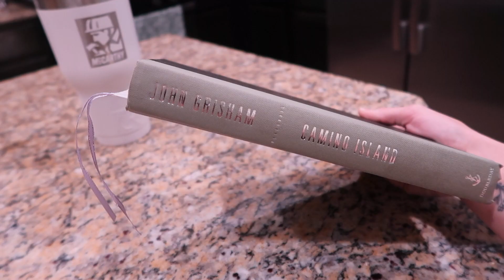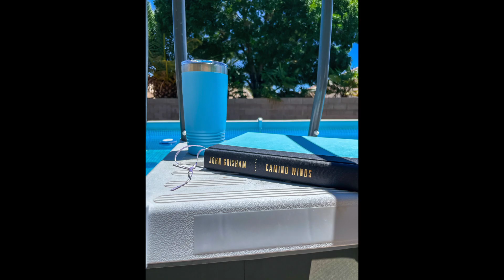summer days are here!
New videos 3x/week!